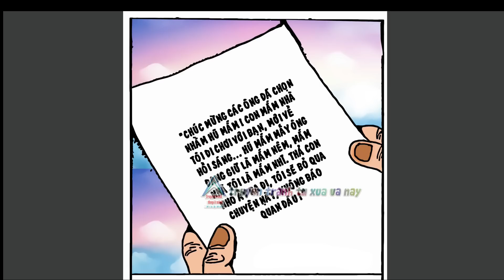Trạng Quỷnh I Tập 169 I Bản màu giới hạn ( Bản đẹp ) @Truyen tranh TM xua va nay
Khuyến khích các bạn nếu có điều kiện nên mua truyện gốc để ủng hộ tác giả cũng như có thể trải nghiệm 100% tập truyện nhé...
Trạng Quỷnh I Tập 169 I Bản màu giới hạn ( Bản đẹp ) : Bắt Cóc Nhầm @Truyen tranh TM xua va nay
👦🏻👑 Tranh và lời : Họa Sĩ Kim Khánh
👦🏻👉 Nhà Xuất bản : Đồng Nai

👉 Lưu ý: Mọi hành vi sao chép sẽ bị đánh bản quyền và report.